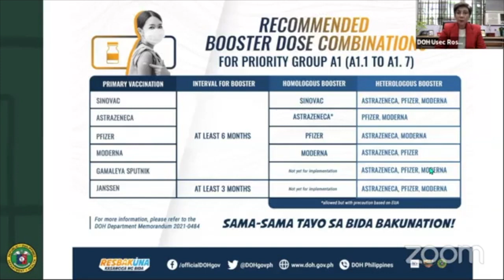COVID booster jabs may only be given 6 mos after 2 dose vax, 3 mos after 1 dose vax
Health workers may only receive a COVID-19 booster shot after at least six months of completing a two-dose vaccine regimen and three months after receiving a single-dose vaccine.